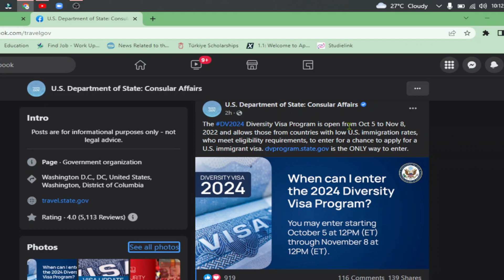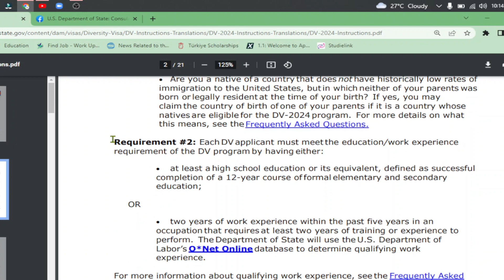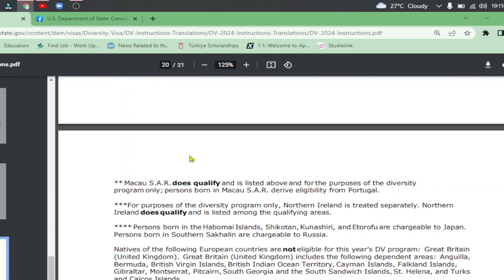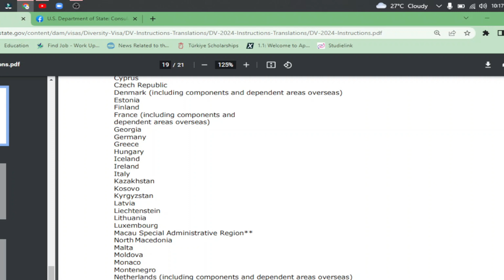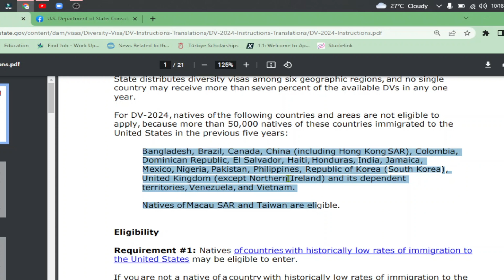2024 সালের DV Lottery তে আবেদনের সময় হয়েছে || American DV Lottery